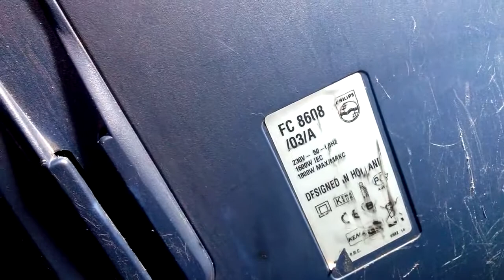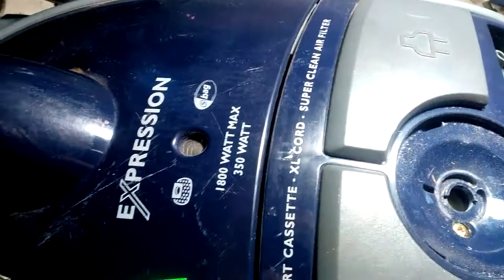Пылесос PHILIPS FS 8608 разборка